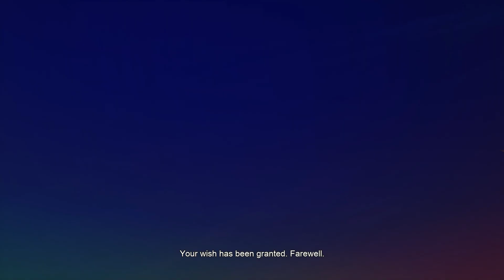How to Increase Player Level and Get More Zeni in DRAGON BALL: Sparking Zero!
~ ~🎮Playstation ID : eager_lift9 ~ ~

Sup Guy's ! it's me Flex TV here

"Break The Heavens"
— Dragon Ball Sparking! Zero tagline

Dragon Ball: Sparking! Zero, stylized as Dragon Ball: Sparking! ZERO,[3] is a new entry in the Dragon Ball Z: Budokai Tenkaichi series. The game was first announced in March 2023 following the end of the Dragon Ball FighterZ World Tour finals. It will be released for the PlayStation 5, Xbox Series X/S, and PC via Steam on October 10, 2024, in Japan and October 11, 2024, in the United States.

Gameplay
Engage in heart-pounding, high-speed 3D battles that stay true to the anime and video game series, with breathtaking visuals and authentic combat moves like beam clashes, rush attacks, movements too quick for the eyes to see, and planet-razing ultimate attacks.

Step into an arena that reacts to your every action. As you transform or unleash your most devastating attacks, watch the environment respond with stunning realism. Leave a trail of destruction in your wake as you battle to your heart's content.

Sparking! Zero will feature 182 characters, surpassing Dragon Ball Z: Budokai Tenkaichi 3.[4]

The game proposes two different types of controls:[5]

Standard: the recommended controls for the game.
Classic: enables you to enjoy similar controls to those of the previous Budokai Tenkaichi games!
New Features

Skill Count - A number that rises as you execute moves during the battle and is then spent to trigger special abilities.
Short Dash - A technique that lets you move at lightning speed. This change opens up more possibilities such as dodging an opponent's attack with a short dash, unleashing a charged attack or even a Ki Blast while moving, or linking to a dragon dash to pull off a huge move in one go.
Revenge Counter - A technique that lets you strike back while absorbing an opponent's attack. It is an action that enables high-speed attack and defense as seen in the original story where characters can launch an attack even while being hit.
Super Perception - A counter command that lets you counterattack in anticipation of various attacks, even Ki Wave types of blast.

Game Modes
Episode Battle
In this single-player mode, players can control eight different characters. In each stage, there will be an introduction before going straight into battle. These battles come straight from Dragon Ball Z and Dragon Ball Super. The amount of cutscenes varies between characters, and some cutscenes are in first-person to provide a more immersive experience. Choices can be made in certain stages that differ from the original story, allowing players to change the outcome of the story.

The characters playable in Episode Battle are:[4]

Goku
Vegeta
Gohan
Piccolo
Future Trunks
Frieza
Goku Black
Jiren
Custom Battle
In this mode, players fight in battles with original scenes. Custom Battle also contains Bonus Battles, a mode with numerous original battle situations. In Bonus Battles, there are some battles that have different victory conditions, and some that have event cutscenes trigger during the middle of battle.

Edit Mode allows players to freely select characters to be played as, along with camera cuts, poses, facial expressions, effects, dialogue, BGM, and even title screens. Character values, such as health and strength, can be adjusted. These battles can be uploaded for other players to experience. Bonus Battles can also be edited as a base. Players must first play through and successfully win their own Custom Battles in order to upload them.

Advertisement

Battle Mode
Challenge players online across various tournament modes and victory conditions to become a champion.

Local split-screen multiplayer is available to play with friends, exclusively in the Hyperbolic Time Chamber.

Ranked Match
With Ranked Matches, you can set your matchmaking conditions to find your ideal opponents with balanced character cost restrictions and check the leaderboards for rankings.

Tournament Mode
In this mode, you can create or join a tournament online with rivals around the world or play offline. Offline tournaments will generate opponents for you.

Create Tournament
World Tournament
Cell Games
Other World Tournament
Tournament of Destroyers
Tournament of Power
Yamcha Games
Encyclopedia
The Character Reference from Budokai Tenkaichi 3 makes a return, but instead of Chi-Chi being the only one commenting on the characters, she is joined by Bulma and Videl.